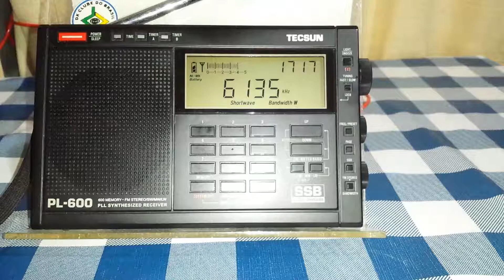China Radio International - 6.135 kHz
Emissora: China Radio International.
Frequência: 6.135 kHz (49m).
Localidade: Beijing - CHN.
Ouvida em Bandeirantes - PR - Brasil, no dia 30/10/2018, às 21:11 horas UTC, com transmissão em croata.
Receptor: Tecsun PL600.
Antena: LW com aproximadamente 6,36 metros.
SINPO: 45344.